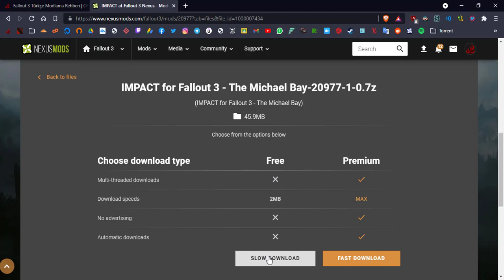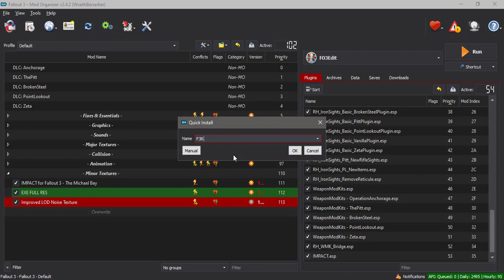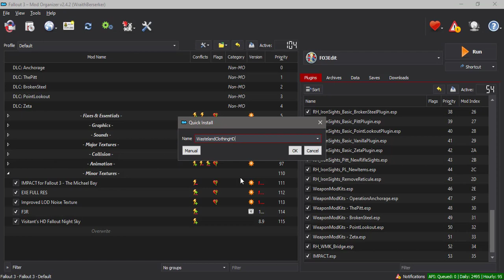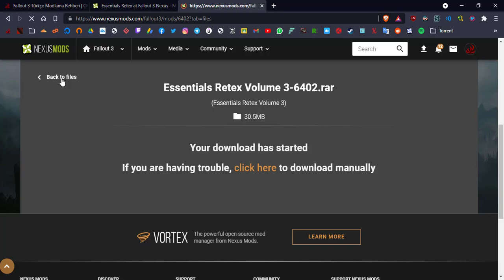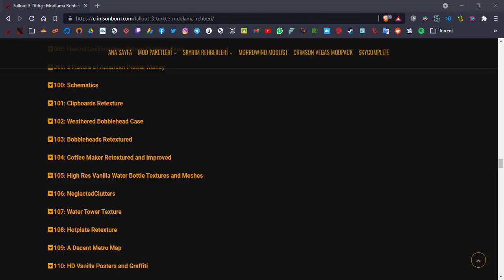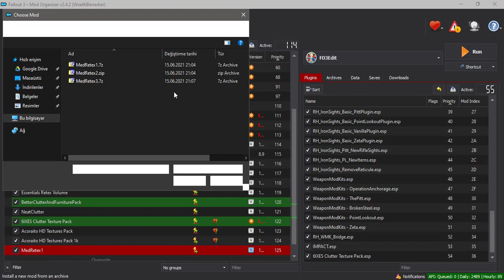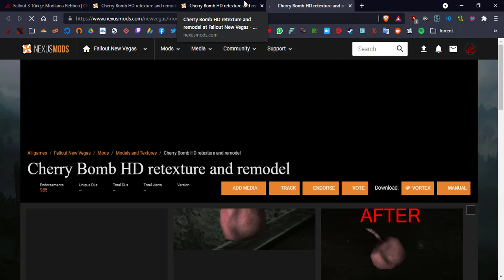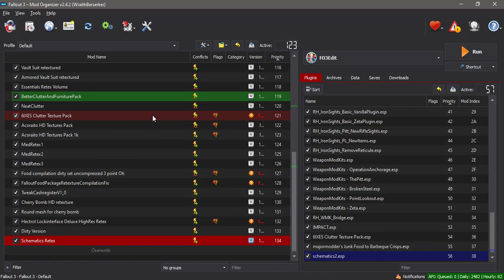Fallout 3 Türkçe Modlama Rehberi Bölüm 6: Minor Textures #1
Yaklaşık 35 günümü alan bu mod rehberi sayesinde oyunu neredeyse kusursuz bir şekilde oynayabiliyorum. Çeşitli kaynaklardan ve modlardan araştırmalar yaparak Türkiye’deki ilk en iyi Fallout 3 Modlama Rehberini yapmaktan gurur duyuyorum.